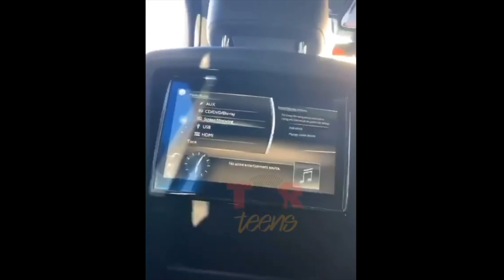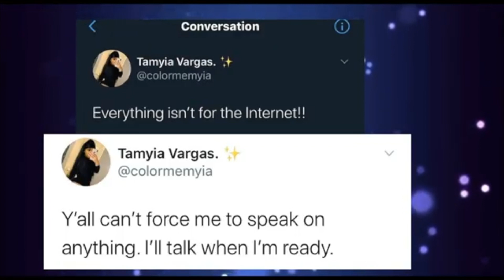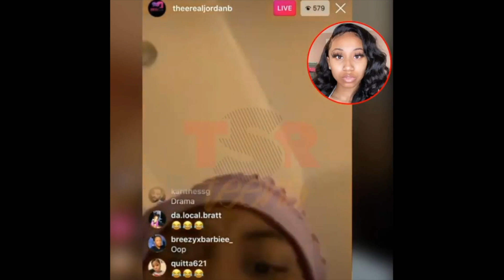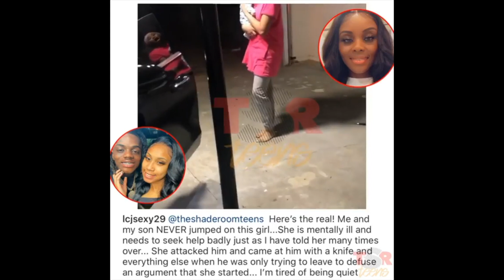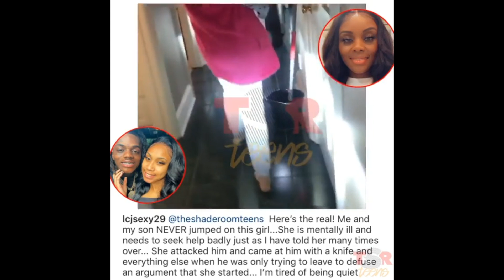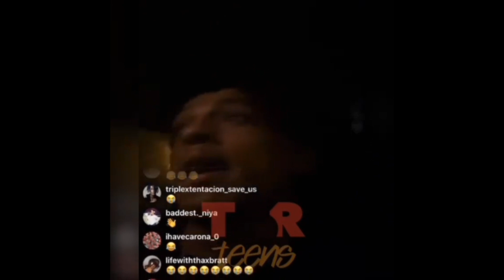DRAMA ALERT! JayDaYoungan's Mom vs JordanB, Mariah vs Blasian & MORE| MessyMonday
MESSY MONDAY TRACK

ღSnapChat: @itszoiebitch

SEND ME SOME MAIL:
Zoie Fenty